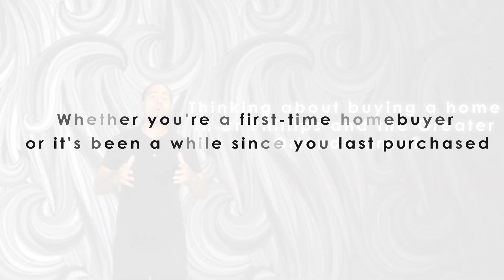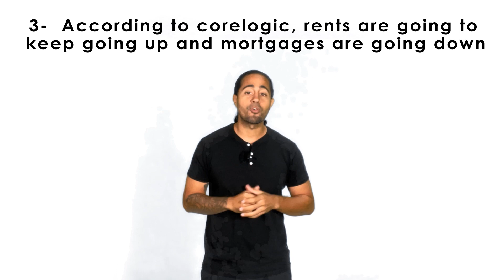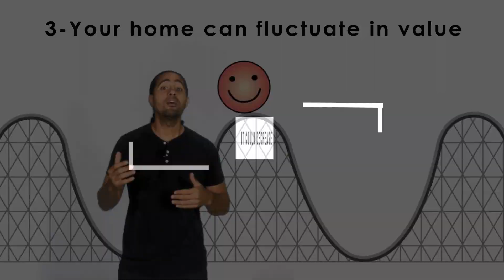What are the Pros and Cons of Purchasing a Home?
ℹ️ Learn how Robert's team can help sell your home faster and for a higher price with his concierge program. To get the conversation started on your Central Florida Real Estate goals to buy, sell or invest in the Greater Orlando Areas, contact Robert via DM on any and all social media channel (@therappingrealtour) or reach out directly at:

Robert Kenneth Morillo PA
Real Estate Broker | Aroa Florida